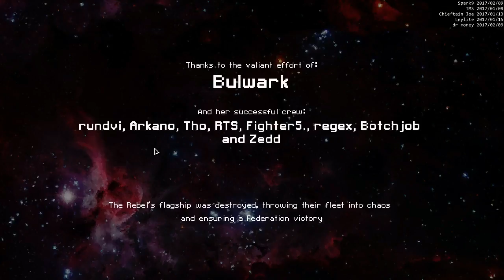HMV Plays FTL - Hard Bulwark Part 4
Now that all that distasteful Slug ship malarkey is over, let's have some distasteful Rock ship malarky to cleanse our palates.

If you do not see your name on THE LIST or you are listed as CALLED OUT, reply to this or any video. The current crew is at the TOP of the list, and the rest will be selected in order. If you want a specific name, tell me, but no picking species. Ignore the date on THE LIST. It's for me :)

I have a Podcast! I've been podcasting for over a decade.